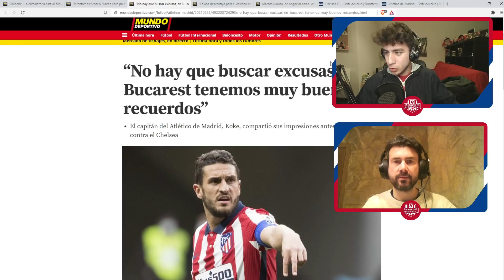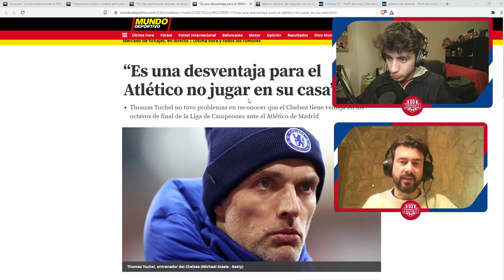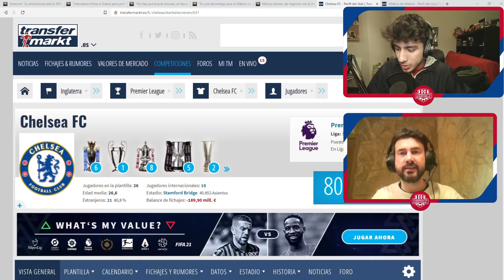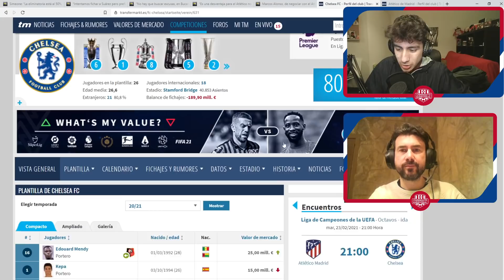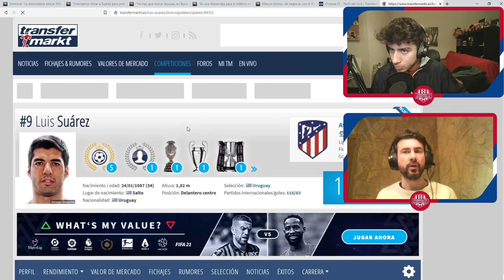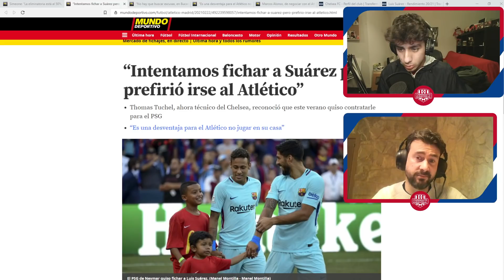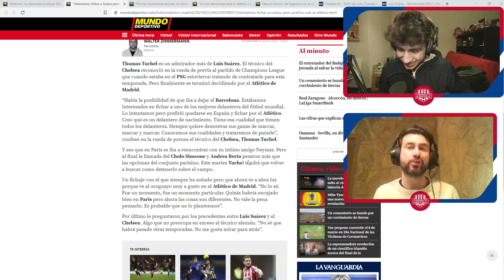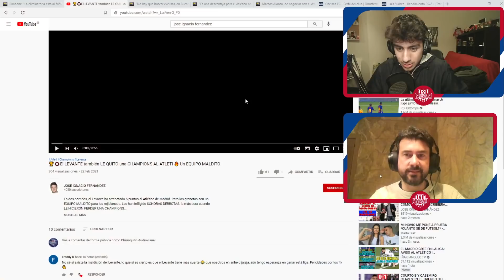¿QUIEN ES EL FAVORITO? ATLÉTICO-CHELSEA EN BUCAREST